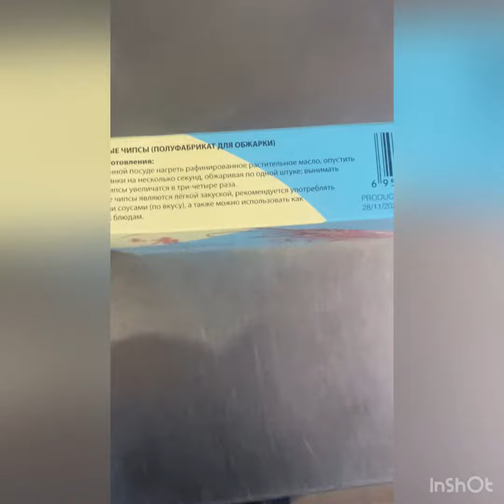14 апреля 2023 г.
Креветочные чипсы , пробуем, скажу честно креветками и не пахнет, может под пивко пойдет , я пробывал с соусом тартар .